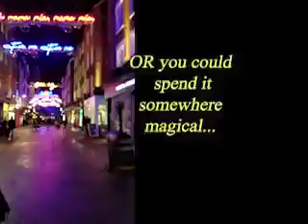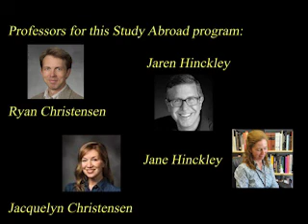London 2024 Recruiting video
Come with us to the BYU London Center for an amazing Study Abroad experience in winter semester 2024 (January to April). Anyone can apply (even non-BYU students)!